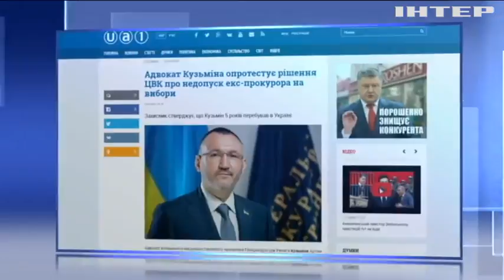Чому у ЦВК скасували реєстрацію Рената Кузьміна на парламентські вибори?